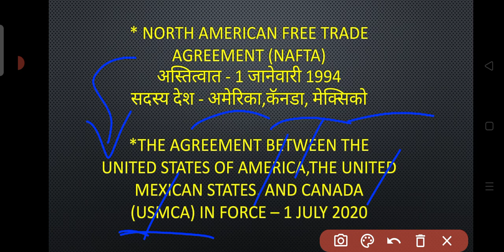NAFTA | 30 Years Completed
Maharashtra Police Bharti | चालू घडामोडी 2024 | Marathi Chalu Ghadamodi

Daily Current Affairs With GK | चालू घडामोडी 2024 | By Akash Jawarkar Sir
MPSC गट ब आणि गट क ( पूर्व + मुख्य ) परीक्षा 2024

IMP QUESTIONS | Current Affairs With GK | चालू घडामोडी 2023 | By Akash Jawarkar Sir | MPSC गट ब आणि गट क ( पूर्व + मुख्य ) परीक्षा 2024
MPSC current affairs | important Current Affairs in Marathi || Current Affairs ||

जलसंपदा भरती/ कृषी सेवक/ पुरवठा निरीक्षक/ ग्रामसेवक/ जिल्हा परिषद भरती
Jal sampda Bharti/ krishi Sevak/ purvatha nirikshak/ gram Sevak/ jilha Parishad Bharti/ Police Bharti